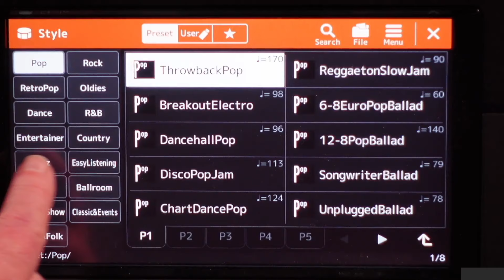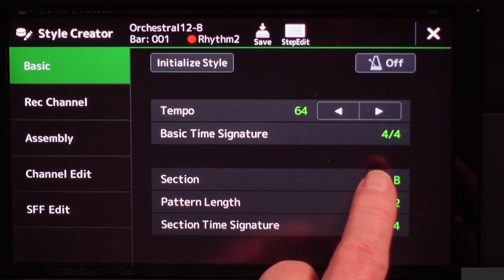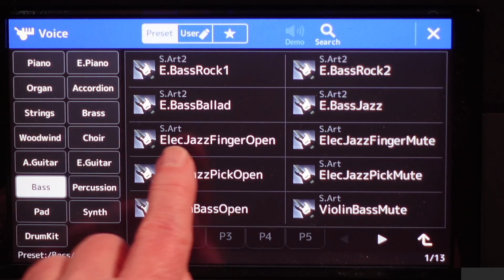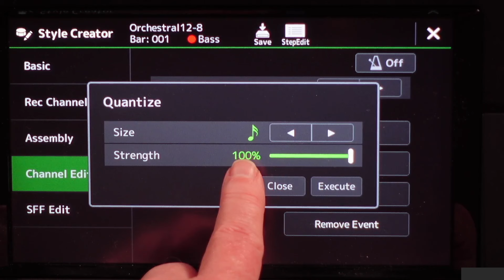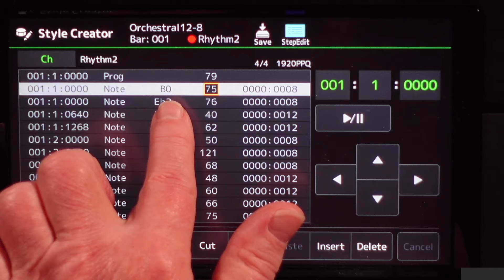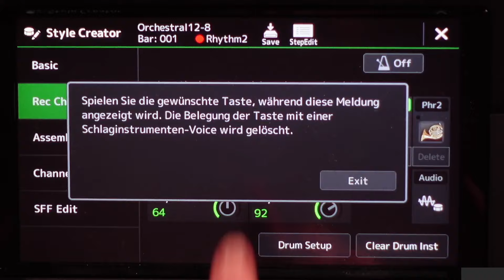Genos 1/2 - "Perfect" - Ed Sheeran - Style-Bearbeitung - Leicht spielbar # 1355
Ihr könnt es euch natürlich auch einfach machen: Den passenden Style gibt es in der Category "Pop" P1 "6-8PopBallad". Aber es geht in diesem Video ja in erster Linie um die Bearbeitungsmöglichkeiten im Style-Creator.
00:00 Intro
00:24 Demo-Song "Perfect"
03:10 Erklärung Style-Bearbeitung